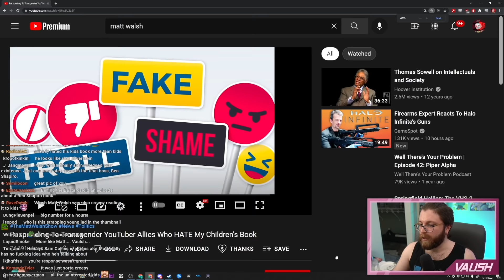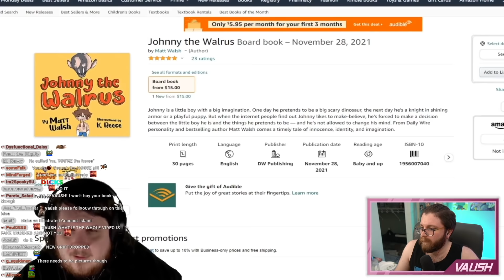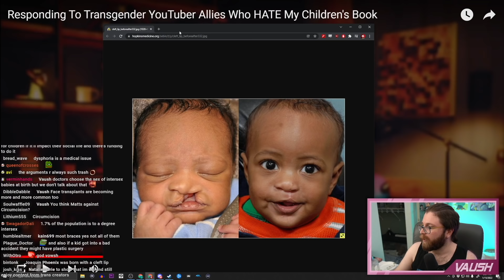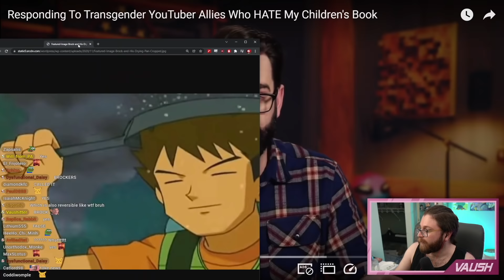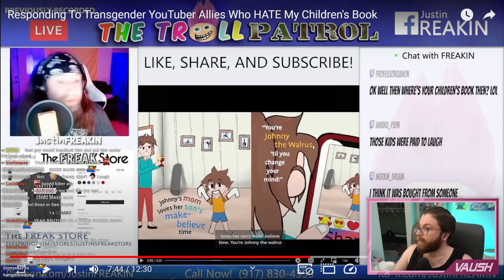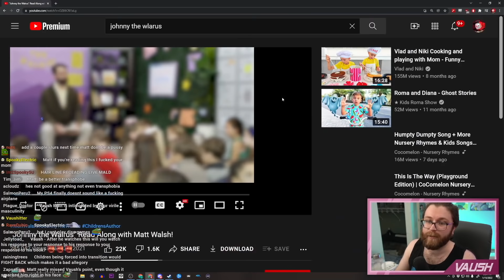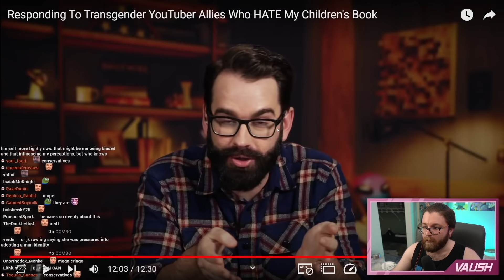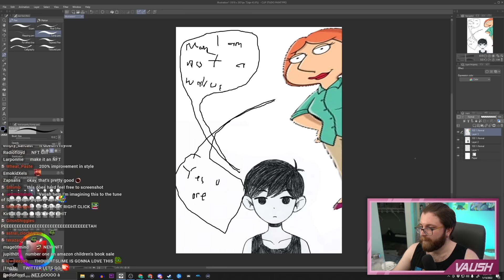Matt Walsh SEETHING Over My Video Roasting His Children's Book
Matt Walsh didn't like my video that criticized his new book... check it out here if you haven't seen it already:

🌟 Other Socials 🌟